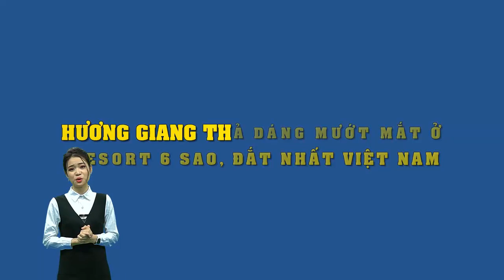Hương Giang thả dáng mướt mắt ở resort 6 sao, đắt nhất Việt Nam!